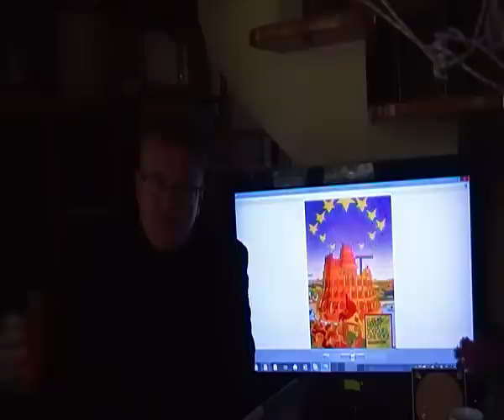3.1 Kim jest antypolska linia genetyczna Nemrod/Nimrod - Babel. rozm.M. Szczytyński i B. Andrejas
Film odpowiada na pytanie komentujących , dlaczego budowa wieży była złem , o co tu chodzilo.
teraz po kolei :
- skąd się pojawił Nemrod
- skąd pochodzą żydzi
- kim jest genetyczne potomstwo Nemroda
- dlaczego upadł Babilon
 - obecne skutki lichwy
 - biblia i talmud na czym polega różnica
 - cel  Judaizmu
- czym tak naprawdę jest język nazywany hebrajskim